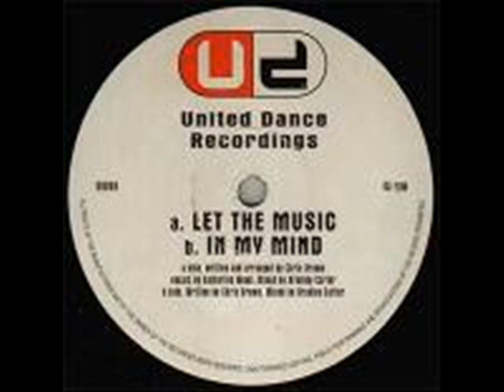D.J ERUPTION - LET THE MUSIC - IN MY MIND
D.J ERUPTION - A-SIDE - LET THE MUSIC - B-SIDE - IN MY MIND - 1996.